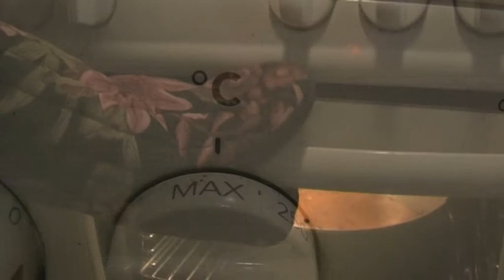Römpsä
Realitya joulun (ja Strömsön) hengessä. Römpsän "kartanossa" syntyvät niin leivonnaiset, koristeet kuin joulukilju.